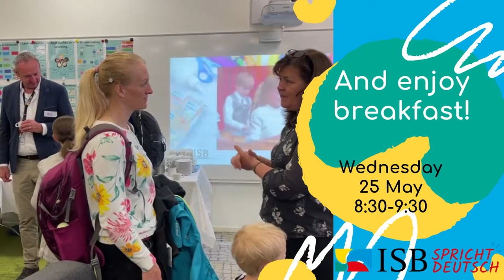ISB Junior School Open House - April 22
Take a look at our Junior School Open House in April 22, where visitors could take a look at our school from the inside.